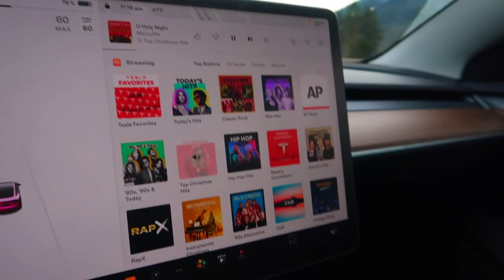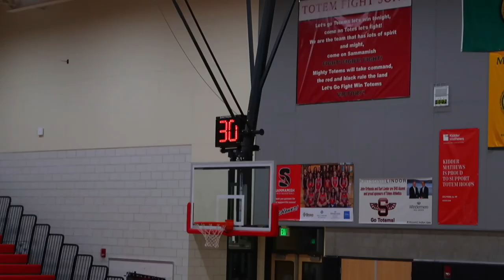DAUGHTER IS ON NEW CHEERLEADING SQUAD | 1ST CHEER AT BASKETBALL GAME | SPEND THE DAY WITH ME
AMAZON FAVORITES:

LUG TRAVEL BAG:

MICROFIBER BEACH (TRAVEL) TOWELS:

GoPro HERO9 BLACK CAMERA:

Canon PowerShot G7X Mark II Digital Camera:

Monitor Stand Riser Desk Organizer:

Bookshelf for Desktop Storage:

ART MARKER SET:

CURRENT PHONE CASE:

FETCH APP -2000 BONUS points w/ REFFERAL CODE:
5KKJA